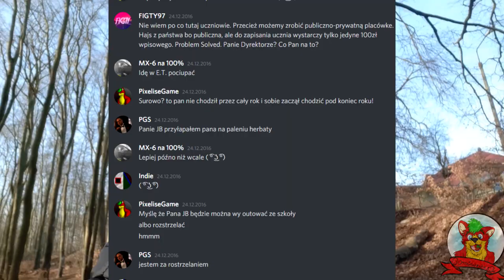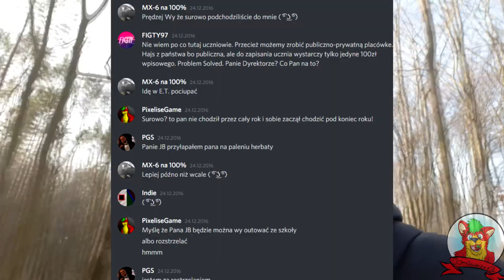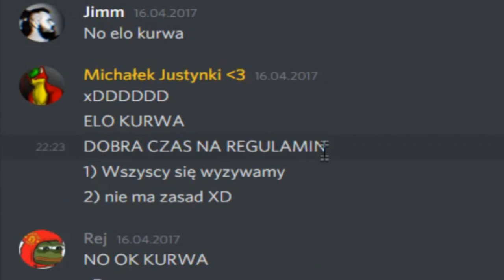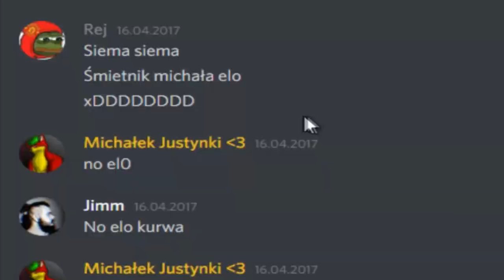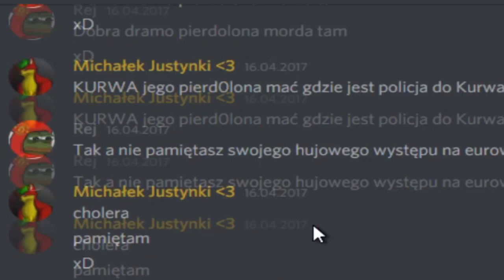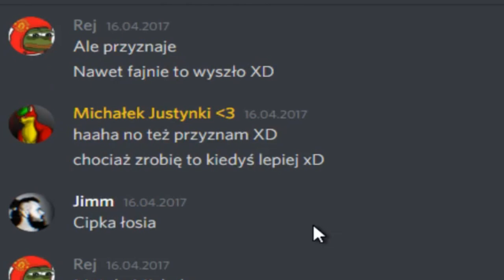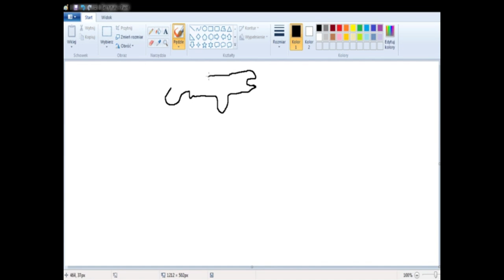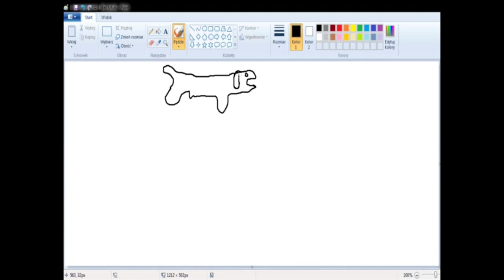PomLog #26 - Stare servery na Discord [Ft. PGS, Rej & Kapibar]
Elo Elo ELo! jako że od 25'ego odcinka rozpoczeliśmy Maraton to od teraz będą pojawiać się PomLogi gdzie będę opisywał wydarzenia z 2016/17. Między innymi dziś poruszę temat moich pierwszych serverów na Discord. A wy? ile już zdążyliście założyć serwerów? piszcie w komentarzach! po krótce wspomnimy też o trzech weteranach tego kanału. Zapraszam!

PGS Obrażający Kapibara: od 4:15